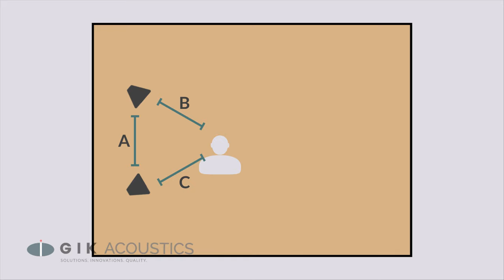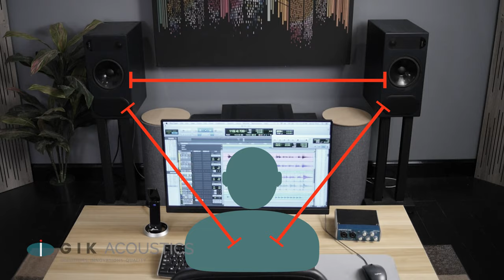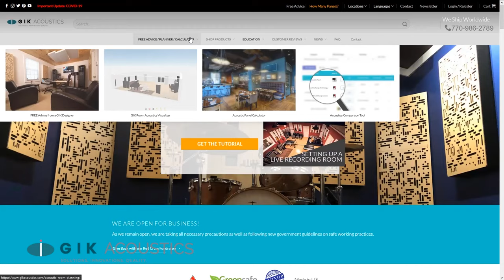Stereo Speaker Placement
This video is a comprehensive breakdown of the basics of speaker placement for quality stereo  playback.

"Stereo playback is over a hundred years old, but the principles behind the technology haven’t really changed. Two audio signals are played through two separate speakers that are positioned so that the combination of the two signals creates a coherent sound space.

It’s a simple illusion that makes the reproduced sound that much more vivid by letting the listener localize individual elements. As basic as this technology is, it only works if the speakers are positioned properly.

If you’ve researched room setup before you’re probably already aware of the equilateral triangle setup. Setting your speakers up so that the distance between your listening position and each speaker is the same as the distance between the speakers forms a symmetrical layout that ensures the sound from each speaker reaches the listening position in sync. Push one speaker closer than the other and the sound stage will be distorted as one channel arrives at your ears slightly sooner than the other.

Symmetry isn’t just important for the measurements between the speakers and the listening position, but their placement within the room should also be symmetrical so that the reflected sound from the surrounding surfaces also reaches the listener in sync.

So where you place your speakers is going to be based on your room size and listening position. Ideally your listening position should be placed on one of the room’s thirds and avoid the null in the center of the room.

It’s almost always a better idea to have your listening position face the shorter wall. With the speakers aimed down the length of the room, bass frequencies have moretime to develop and have less energy by the time they strike the rear wall which will make treating your bass issues a lot easier.

Based on these principles, the starting layout is always the same: An equilateral triangle formed between the listening position and the speakers centered along the length of the room.

You’ll also want to make sure that the speakers are seated at ear level with the listening position. Generally, Half way between the woofer and tweeter is the acoustic axis of the speaker. It’s also a better idea to have the speakers on dedicated stands then on your desk. (this could be expanded upon)

From here we can adjust the speakers to finetune our soundstage. Toeing the speakers in can reduce the amount of reflections off the side wall and help make the center channel clearer.

Bringing the speakers closer together will reduce stereo elements for a more homogenous sound while pulling them further apart will make stereo elements more distinct.

Finding the ideal layout for your soundstage requires experimenting
with your speaker placement, but as you move your speakers around, the reflections from the front wall, side wall, and floor can cause acoustic issues known as Speaker boundary interference Response or SBIR. The trick to speaker placement is finding the ideal balance between crafting a great soundstage and minimizing the unwanted effects of SBIR. Treating around your speakers with thick bass traps can help minimize SBIR leaving you more room to focus on your soundstage.

If you’re using a subwoofer and both the sub and speakers have an adjustable crossover frequency, then you can reroute frequencies to your subwoofer that might be causing SBIR issues, or leave out specific frequencies that might be causing issues.

 Where you place the subwoofer is obviously going to have a substantial effect on your bass response. Placing the subwoofer in the corner of the room will excite all three of the axial room modes which will result in a very strong but uneven bass response.

Placing the Sub one fourth of the way out from the wall will have the Subwoofer on a null which will keep it from exciting that  room mode.

By using two subwoofers we can use phase cancellation to our advantage in order to achieve a flatter response.

Placing the subwoofers in opposite corners will cause the subs to excite the same room mode but one will be 180 degrees out of phase with the other, so the mode gets canceled out. There are a few different placement options that can take advantage of this effect. All of them make use the second subwoofer to cancel out the resonance of one or more room modes.

The same concept can be applied to a room using four or more subwoofers, but you can expect dimensioning returns the more subwoofers you add.

The combination of a fine tuned speaker placement and a comprehensive treatment strategy is the key to having a great sounding room. Good speaker placement can’t eliminate all of the issues in a room, but it can give you a better starting point to focus treatment where you really need it."